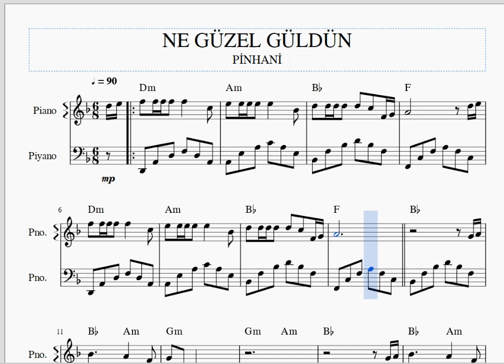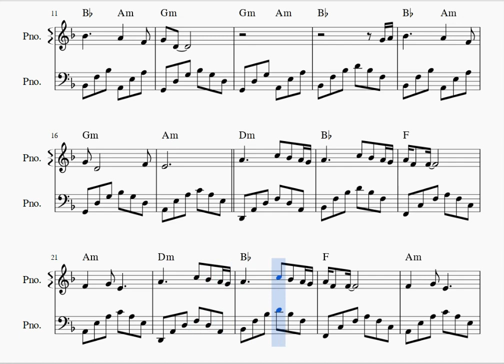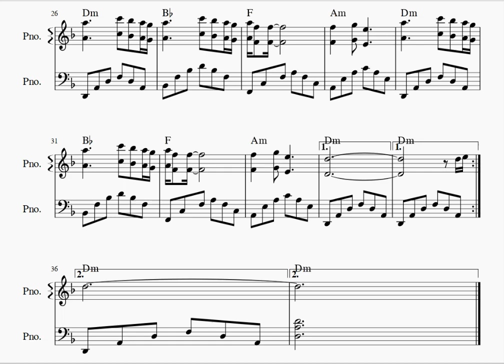NE GÜZEL GÜLDÜN -PİNHANİ -PİYANO NOTALARI